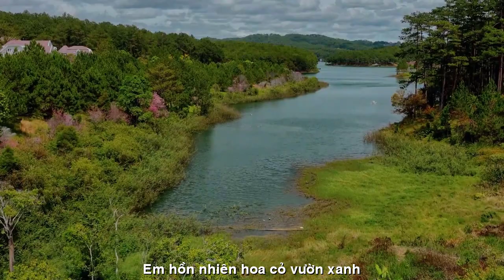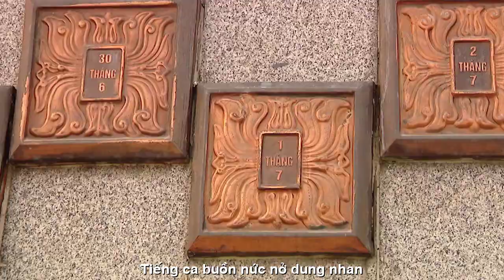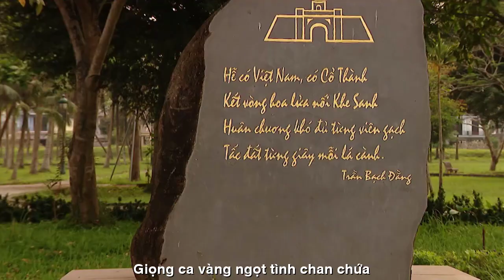[FULL HD]VỀ QUẢNG TRỊ XIN TRẢ NỢ EM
ĐẾN VỚI
NHÀ THƠ TRẦN THOẠI NGUYÊN
(BỤI ĐỜI THI SỸ)
PHỔ ĐẠI THƠ HÁT TÀO LAO
TÁC PHẨM:XIN TRẢ NỢ EM
THƠ:TRẦN THOẠI NGUYÊN

XIN TRẢ NỢ EM
Tiếng ai hát vang lừng trong gió
Mái trường xưa Quảng Trị - Nguyễn Hoàng!
Người yêu hỡi! Sân trường nỗi nhớ!
Thuở học trò guốc mộc xa khơi...
Ngày mới lớn tóc huyền mắt biếc
Em hồn nhiên hoa cỏ vườn xanh
Trang lưu bút ghi "Mùa thu chết" (*)
Đã trở thành định mệnh chờ anh...!
Sầu giã biệt quê, hè đỏ lửa
Hạ tang thương! Đại lộ kinh hoàng!
Đời má phấn thanh xuân lần lữa
Dạt xứ người, bến nước tình tang...!
Năm tháng vèo bay nửa thế kỷ
Tiếng ca buồn nức nở dung nhan!
Chiều thu trở lại khung trời cũ
Kỷ niệm lời yêu cũng võ vàng...
Em trở về Quảng Trị trường xưa
Thương nhớ người ơi! Biết mấy vừa!
Trăng của nhà ai lưu lạc xứ
Cổ thành cánh mộng đã về chưa?!
Xin trả nợ em, bài thơ đã hứa
Chút tình duyên lỡ dở mây bay!
Giọng ca vàng ngọt tình chan chứa
Xao xuyến lòng ai còn đắm say!
Bụi Đời Thi sĩ TTN